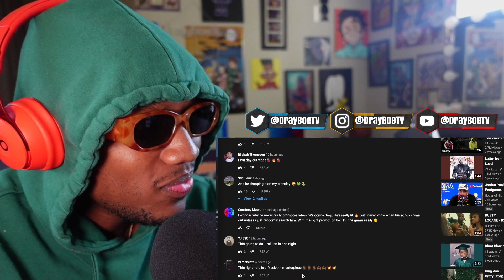BIG30 Dead Guyz | REACTION!!!!